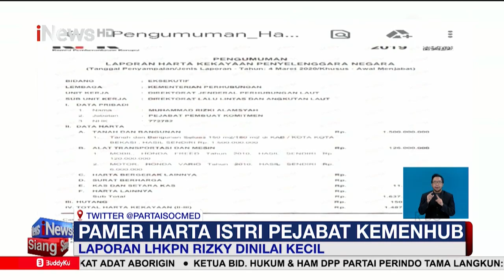Gaya Hidup Istri Pejabat Kemenhub Ramai di Medsos, Rizky dan Istri akan Diperiksa iNewsSiang 27/03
Dalam unggahan, foto-foto sang istri menggunakan mobil mewah dan fasilitas kelas bisnis pesawat. RYN